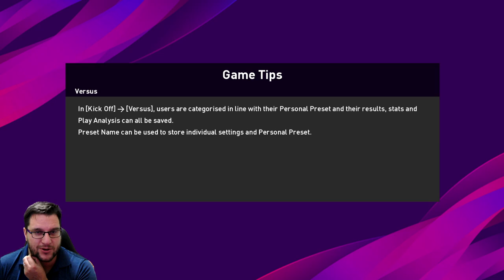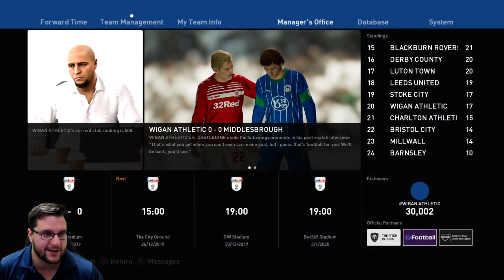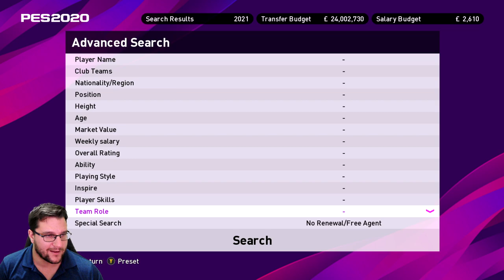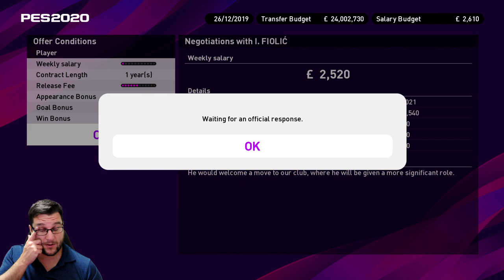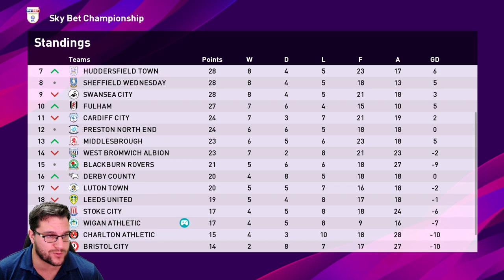PES 2020 | Wigan Athletic Master League #19 | vs Boro | On the hunt for new players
Episode 19 of the Master League Series in PES 2020 where we try to take the original master league line up to the heady heights of the premier league. And not only that but Roberto Carlos is in charge at Wigan Athletic.  Its episode #19 and we are on the hunt for new players after our game vs Boro.